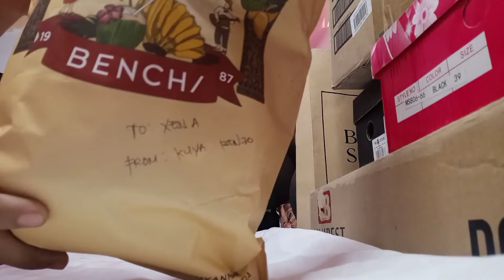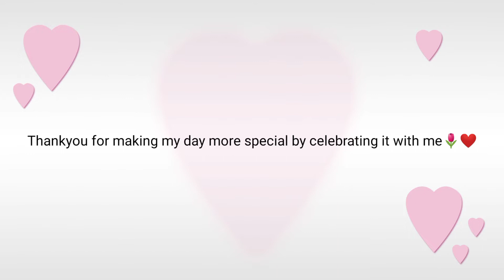Unboxing my 18th birthday gifts | 2/2/22